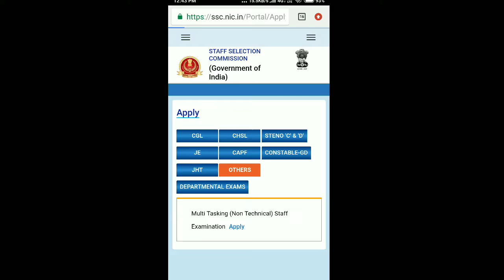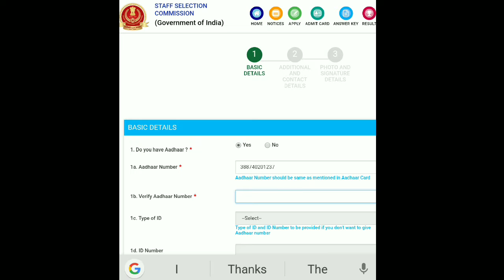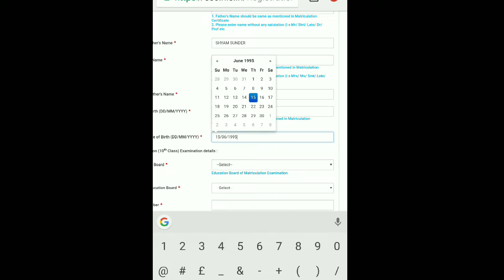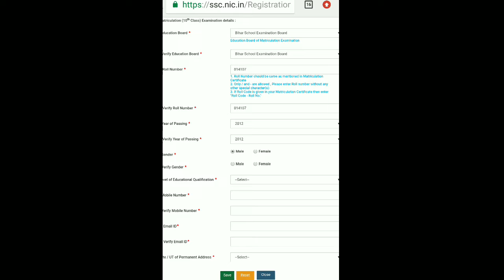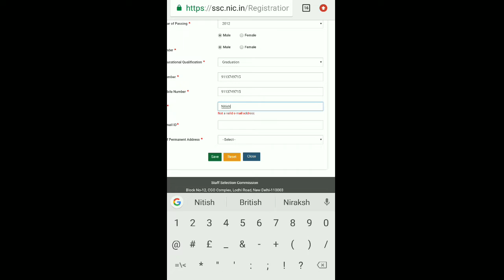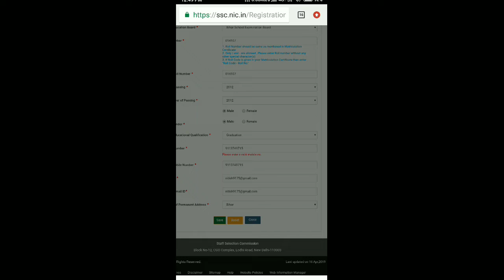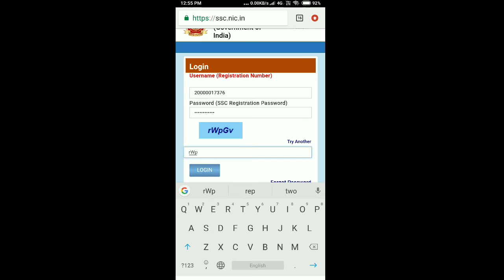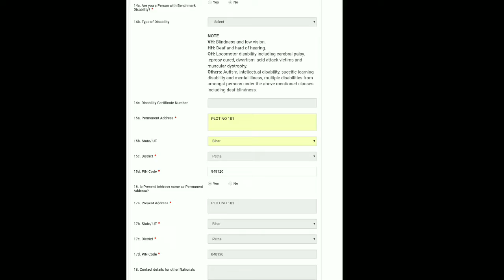SSC MTS 2019 online Form Fill-up Step by Step || SSC MTS online form apply 2019 full process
SSC MTS 2019 Online Form Fill-up Step by Step || Last Date 29/05/2019 || SSC MTS online form apply 2019 full process